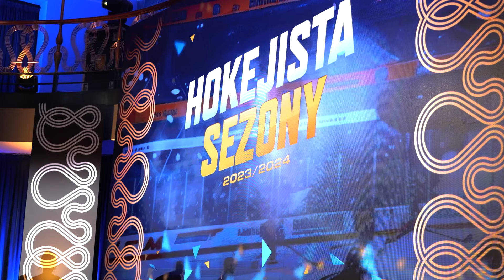Extralife #5 | Kdo řeší trávník, kdo jezdí traktorem?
Pátý díl pořadu Extralife vás nechá nahlédnout do zákulisí galavečera Hokejista sezóny. Hvězdy extraligy na sebe prozradily zajímavé detaily i z nehokejového života. Řešila se tedy móda, účesy nebo rychlá auta, také jsme se dozvěděli, v jaké kabině se debatuje nad dobře posekaným trávníkem, kdo jezdí po sezóně traktorem, a kam vyrazí na dovolenou kapitán šampionů z Třince. Kdo se nejvíc uvolnil v obleku?